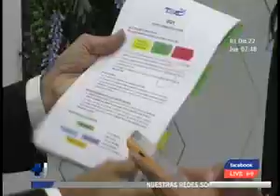Aún no tienen el presupuesto para el voto en el exterior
El TSE remarca que el mecanismo para el voto en el exterior representará un desafío para las elecciones de 2024.